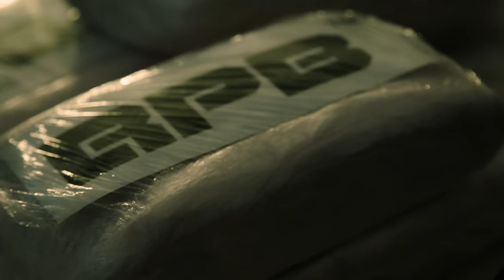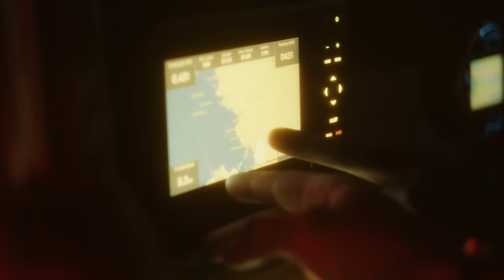UZI - Pélican (Clip officiel)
Production: Vlock films
Réalisation: Nizar Lajili et Kamerameha
Directrice de production: Jeanne Grenat
Cadreur: Kayodé Fagbohoun
Opérateur Ronin: Hasan Production
Ass Cam: Antoine Gomard
Opérateur FPV: Kayodé Fagbohoun
Montage: Habana Production
Vfx & Etalonnage: Melted Glow
Photographe: Lucas Bonanno

Compo: Rjacks et Masta